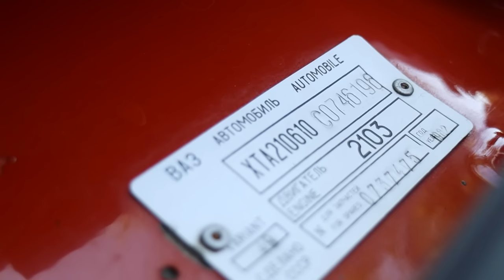Lada 1500S (2103): Tényleg jó vagy csak nosztalgia? - Speedzone használtteszt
Szentpétervárról jött ide ez a gyári állapotú, nem restaurált, hanem így megőrzött csodaszép 1600-as Lada. Megnézzük, hogy valóban jó volt ez újkorában, vagy csak az emléke szép.

00:00 Történelem
05:00 Külső és motor
15:27 Beltér
21:50 Tesztút